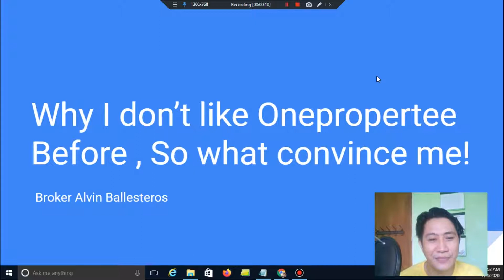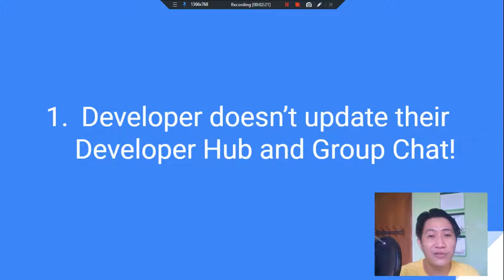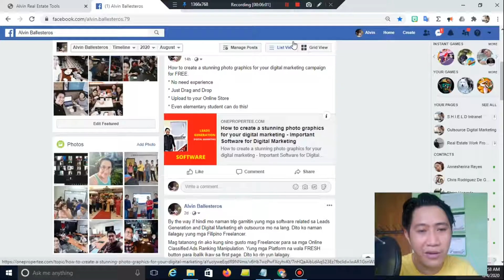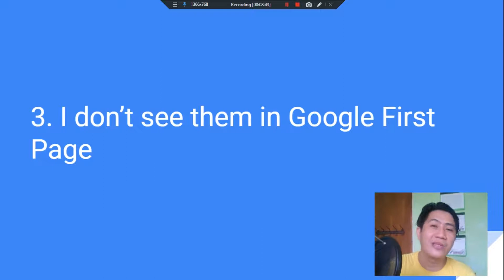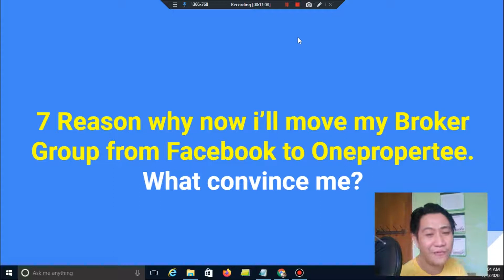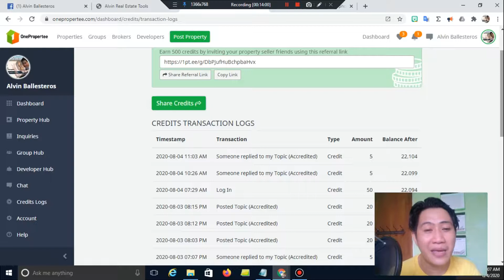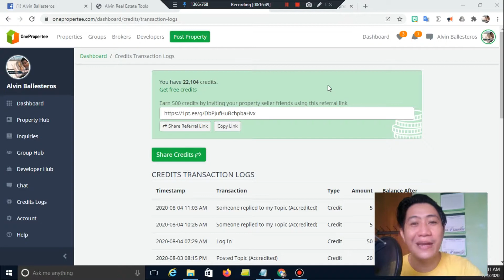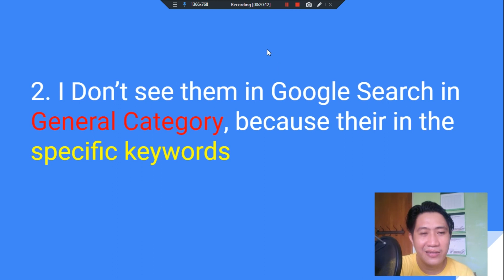Why i don't like onepropertee before Part 1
For the Full Recorded Video i will post here..